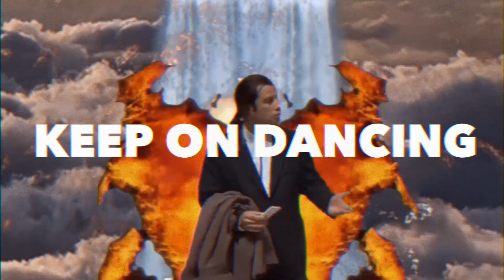Yolanda Be Cool - Dance And Chant (Official Music Video)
YOLANDA BE COOL - DANCE AND CHANT